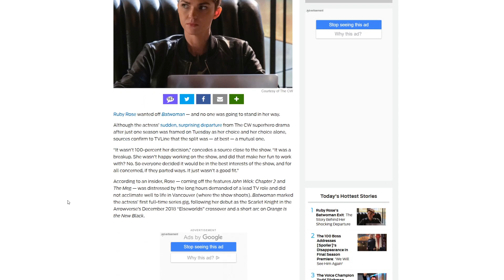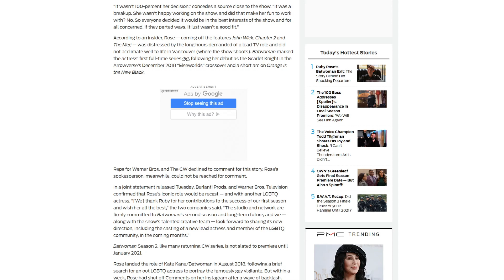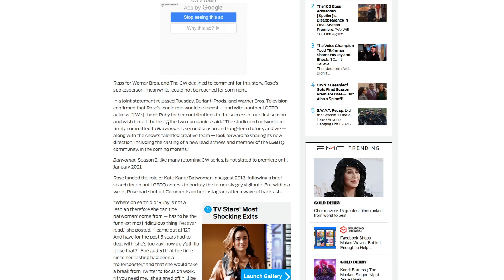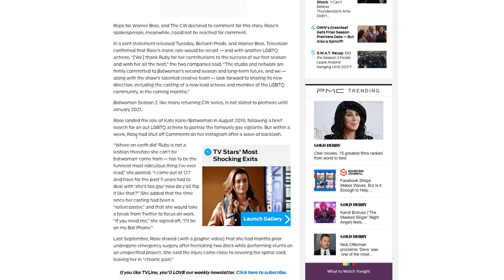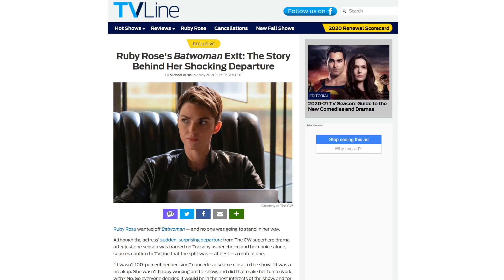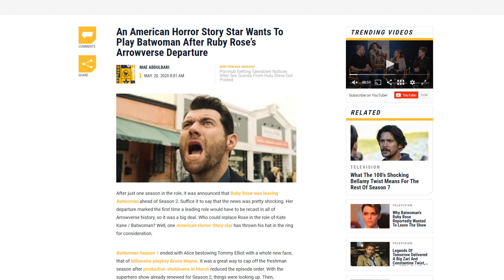The real reason Ruby Rose left Batwoman REVEALED! Was she really FIRED?!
An insider has come out and revealed the real reason that Ruby Rose left Batwoman.